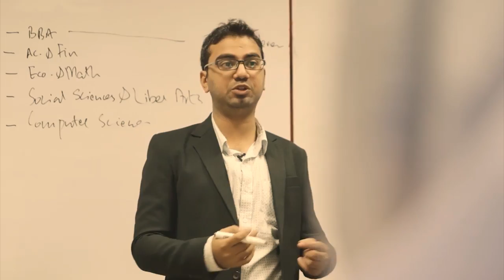Help Transform Lives Through Education | TCF (UK)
TCF has a network of 1,652 schools in the heart of urban slums and rural communities across Pakistan where 266,000 students are enrolled.

As the Covid-19 crisis pushes an additional 1 million children in Pakistan to drop out of schools, TCF is working hard to bring them back. They need your support more than ever!